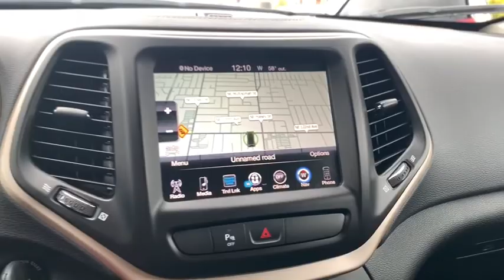2018 Jeep Cherokee Portland, Beaverton, Vancouver, Gresham, Hillsboro, OR 2038712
Velvet Red Pearlcoat Used 2018 Jeep Cherokee available in Portland, Oregon at Nissan of Portland. Servicing the Beaverton, Vancouver, Gresham, Hillsboro, OR area.

CARFAX 1-Owner. FUEL EFFICIENT 28 MPG Hwy/21 MPG City! NAV, Back-Up Camera, 4x4, iPod/MP3 Input, Alloy Wheels. AND MORE!  KEY FEATURES INCLUDE Navigation, 4x4, Back-Up Camera, iPod/MP3 Input, Aluminum Wheels Jeep Latitude Tech Connect with Velvet Red Pearlcoat exterior and Black interior features a 4 Cylinder Engine with 184 HP at 6400 RPM*.   OPTION PACKAGES QUICK ORDER PACKAGE 24T TECH CONNECT Engine: 2.4L I4 MultiAir FlexFuel, Transmission: 9-Speed 948TE Automatic, Diamond Black Crystal Front Lower Fascia, Diamond Black Crystal Door Cladding, For Details Visit DriveUconnect.com, For More Info, Call , (Registration Required), Diamond Black Crystal Rear Lower Fascia, GPS Navigation, Fog & Cornering Lights, GPS Antenna Input, Accessory Switch Bank Module, Tech Connect Package, Uconnect Access, 8.4 Touchscreen Display, Gloss Black Roof Rails, Gloss Black Grille Surrounds, 9 Amplified Speakers w/Subwoofer, HD Radio, Black Day Light Opening Moldings, Air Conditioning, Diamond Black Crystal Wheel Flares, Power Front Windows, ENGINE: 2.4L I4 MULTIAIR FLEXFUEL (STD), TRANSMISSION: 9-SPEED 948TE AUTOMATIC (STD). Rear Spoiler, Privacy Glass, Keyless Entry, Child Safety Locks, Electronic Stability Control.   VEHICLE REVIEWS Edmunds.com explains The 2018 Jeep Cherokee stands out from the competitive small crossover segment thanks to its exceptional off-road ability. But most shoppers are just looking for a comfortable vehicle to drive every day, and the Cherokee is effective on this front as well..   SHOP WITH CONFIDENCE CARFAX 1-Owner   Pricing analysis performed on 10/1/2019. Horsepower calculations based on trim engine configuration. Fuel economy calculations based on original manufacturer data for trim engine configuration. Please confirm the accuracy of the included equipment by calling us prior to purchase.